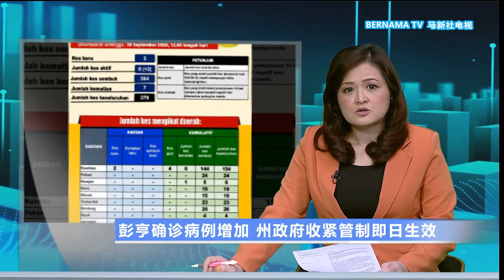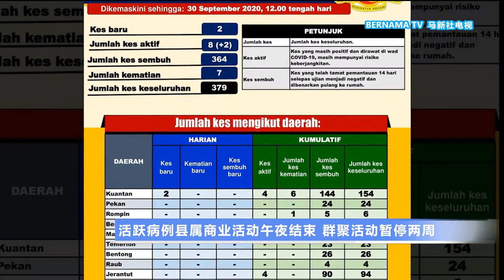20201001 彭亨确诊病例增加 州政府收紧管制即日生效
新冠病毒的魔爪从东马沙巴一路延伸到西马半岛，多个州属先后从绿区转红，各州卫生局无不绷紧神经。随着彭亨州近日录得10宗确诊病例，州政府决定重新收紧管制措施，规定出现活跃病例县属的商业活动，从即日起，缩短营业时间到午夜12点，但医药中心、诊所和油站不受影响。